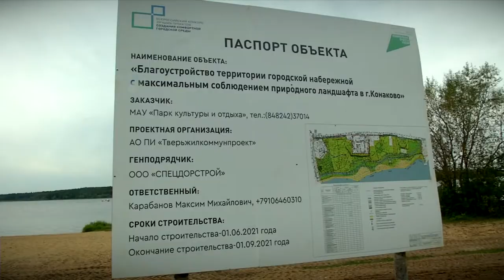В Конакове работы на набережной выполнены на 80 процентов